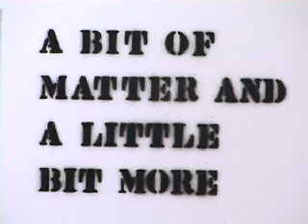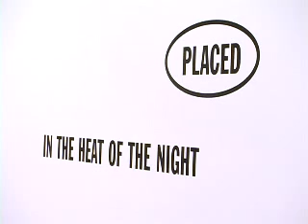James Rizzi - Enjoy - Ausstellung - Düsseldorf - 2008